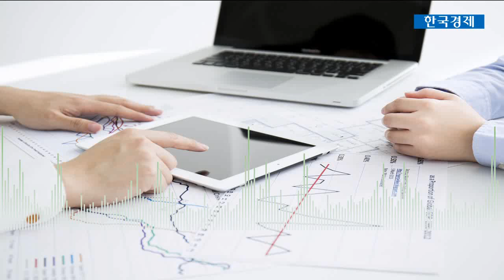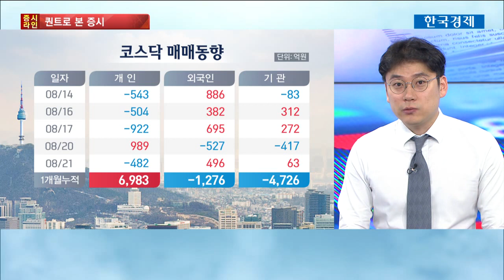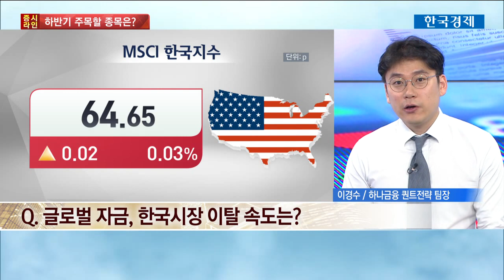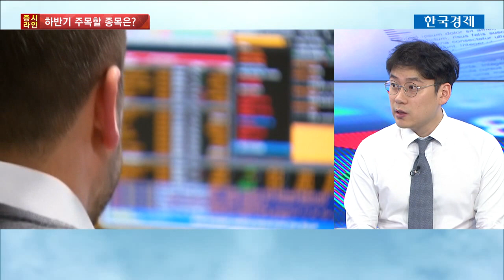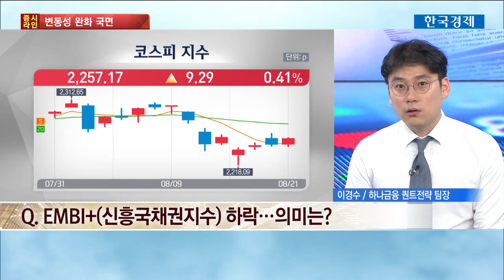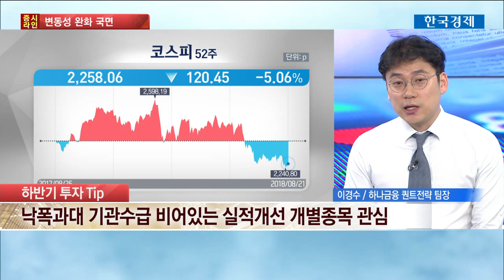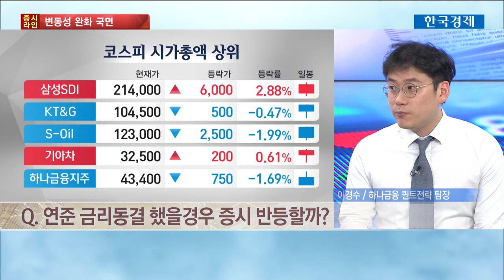[증시라인] 美로 돌아가는 외국인 투자자…韓시장 자금이탈 정도는? / 한국경제TV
이경수 하나금융투자 퀀트전략팀장

미국 금리인상 시기와 맞물려 이머징 시장에 투자됐던 자금이 이탈되는 모습을 보이고 있습니다. 우리나라도 예외는 아닌데요. 신흥국 시장과 비교해 우리 시장에서 외국인 자금의 흐름을 알아봤습니다.